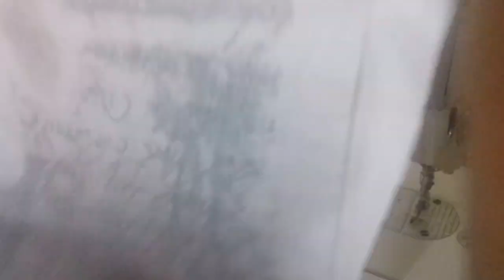Almofada pra pescoço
Tamanho 40x40
Tecido malha pp
Andreia personalizado